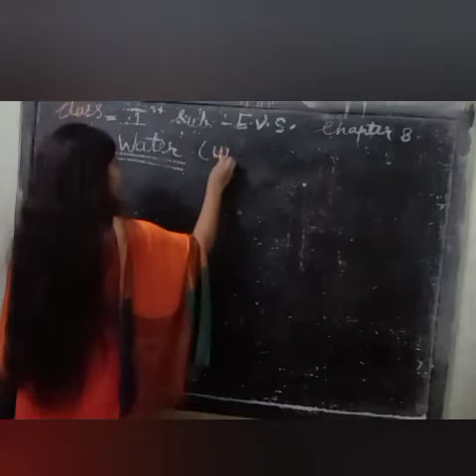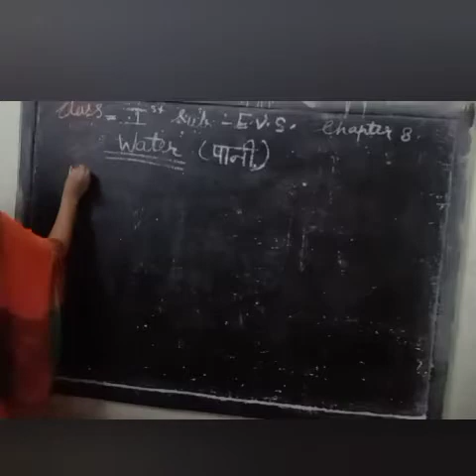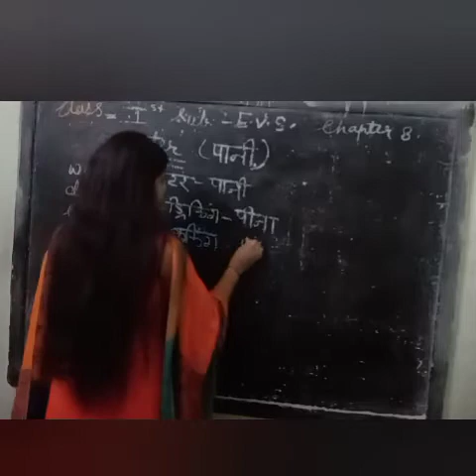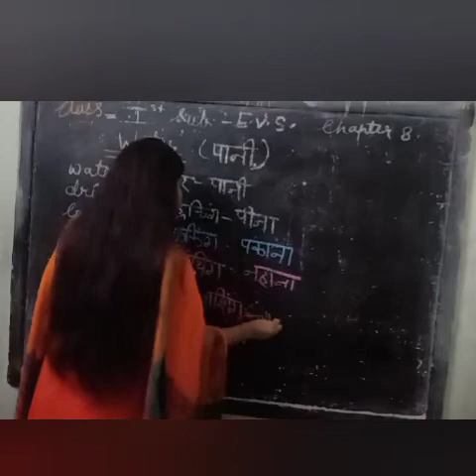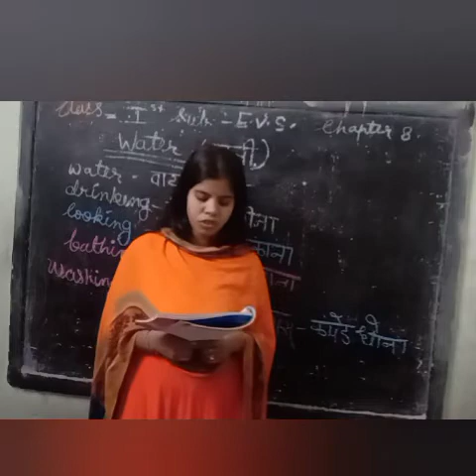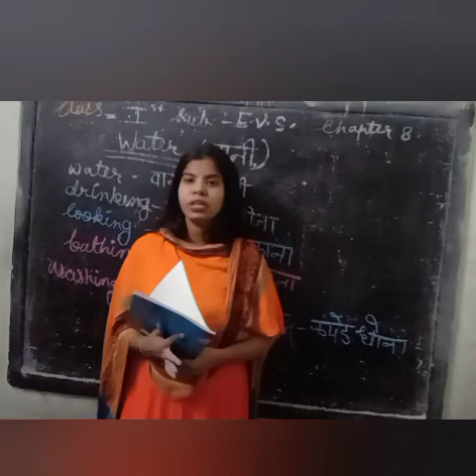CLASS first subject EVS chapter 8